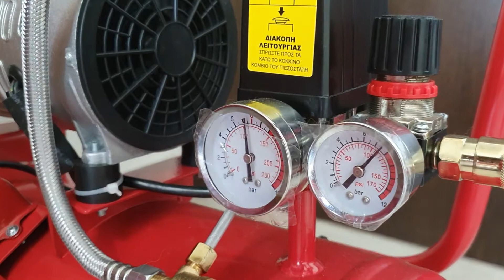Αθόρυβος αεροσυμπιεστης 24lit 1hp toros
Aθόρυβος αεροσυμπιεστής toros 24 λίτρων, κατάλληλος για πάρα πολλές εργασίες.

ΑΕΡΟΦΥΛΑΚΙΟ (Lt.)  24
HP / kW 1 / 0,75
Lt./min 126
bar/psi 8
ΒΑΡΟΣ ΜΙΚΤΟ (kg) 23

Eγγύηση 2 χρόνια